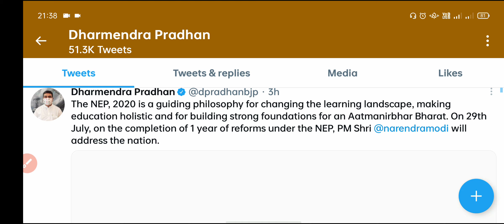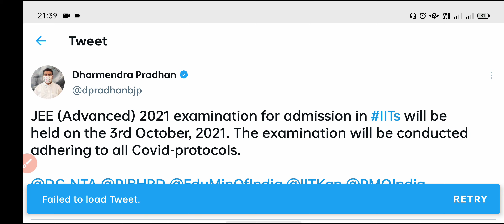Latest Official Update 🔥 By Education Minister || New Important Update By NTA